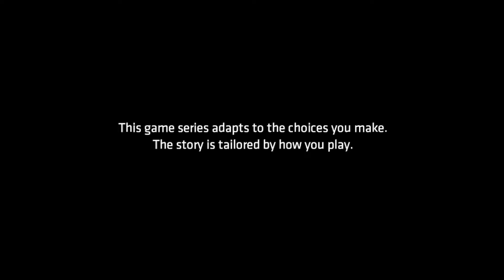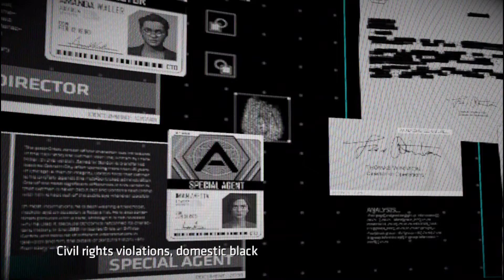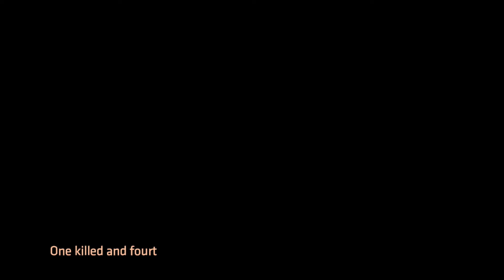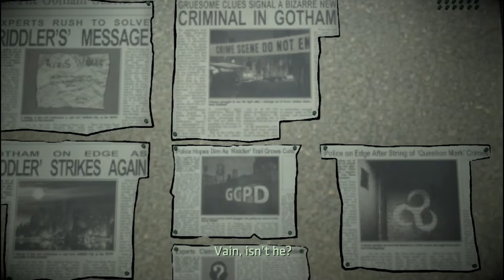Batman The Enemy Within (2017) Episode 1 The Enigma Gameplay on PC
The Riddler has returned to terrorize Gotham City, but his gruesome puzzles merely foreshadow an even greater crisis. With the arrival of a ruthless federal agent and the return of a still nascent Joker, Batman must navigate uneasy alliances while Bruce Wayne undertakes a perilous series of deceptions.